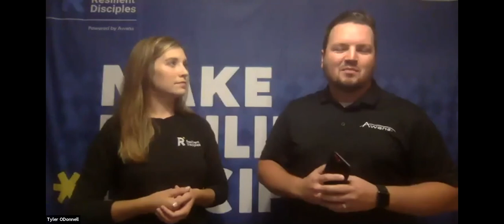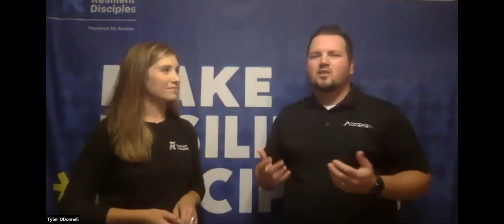Virtual Awana Club